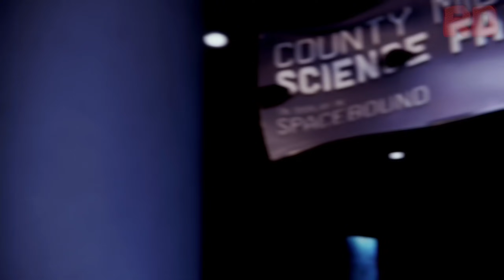Spider-Man Miles Morales | Gameplay en Español Latino | FINAL | Parte 7 - No Comentado [PS4 Pro]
Marvel's Spider-Man Miles Morales Hombre Araña Historia Completa Película Walkthrough Let's Play 1440p Quad HD 1080p Full HD - Playstation 4 Pro.